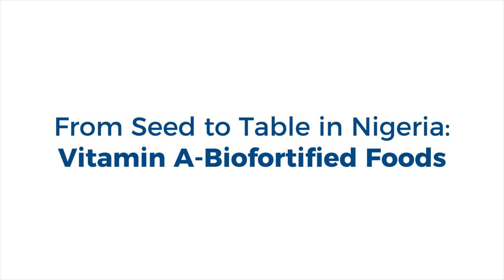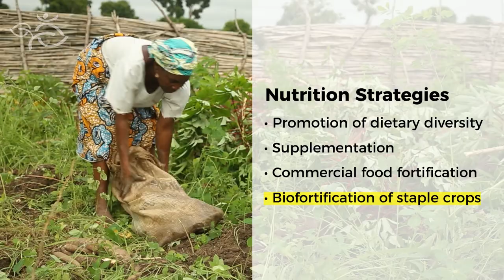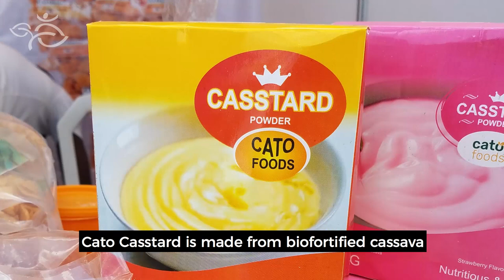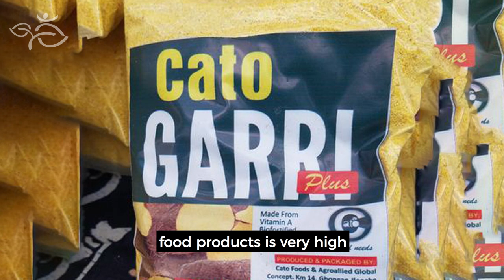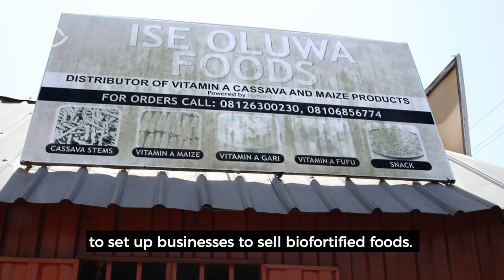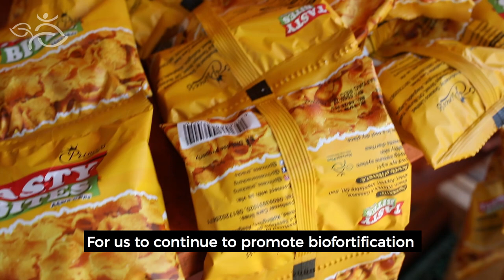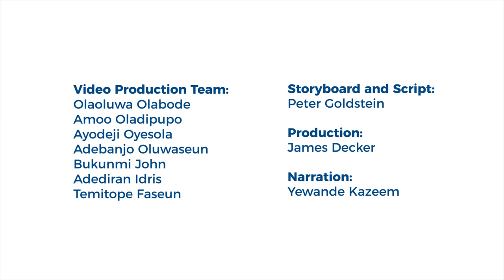Biofortified Crops in Nigeria, from Seed to Table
Question: How do you interest smallholder farmers in growing nutritious, high yielding biofortified crops?

Answer: Create a vibrant market for these crops so farmers are able to sell some of what they grow and earn income, while also nourishing their families.